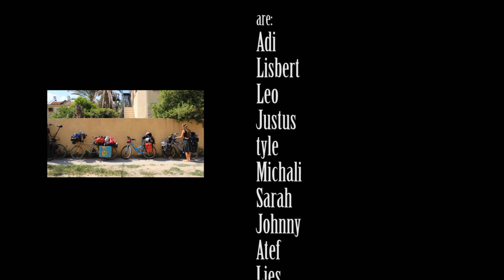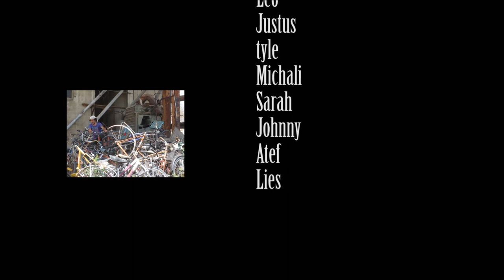2wheels4change stopmotion Jordan 2014